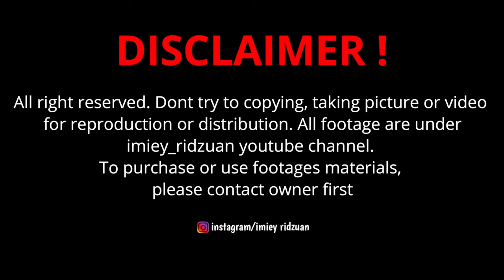Masjid Brunei Darussalam, Danau Tok Uban Pasir Mas Kelantan # 104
Masjid terapung di Pasir Mas juga dikenali sebagai Masjid Brunei. Sebuah masjid yang dibina pada tahun 1970-an sebagai lambang persahabatan antara bekas Menteri Besar Kelantan, Datuk Muhamed bin Nasir dengan Sultan Brunei, Sultan Hassanal Bolkiah pada ketika itu. Perbelanjaan masjid mewah ini ditanggung sepenuhnya oleh Sultan Brunei yang ingin melakukan amal jariah untuk kepentingan umat Islam di negara ini.

Suasana di kawasan masjid ini mendamaikan dan dapat menteteramkan jiwa pengunjung. JIka dilihat dari jauh, masjid Brunei ini seolah-olah terapung di atas permukaan air. Pelajar tahfiz juga menjadikan masjid ini sebagai sebuah pusat pengajian mereka. Warna yang putih bersih juga dapat menarik perhatian sesiapa sahaja yang melihat meskipun masjid ini terletak di pedalaman tetapi ia tidak pernah sunyi dengan kegiatan keagamaan.

Attention !!